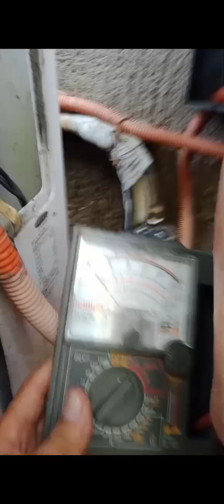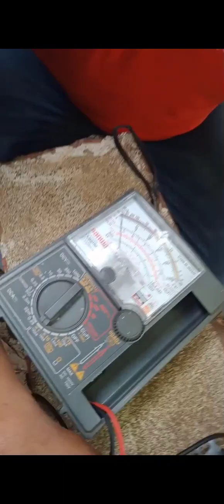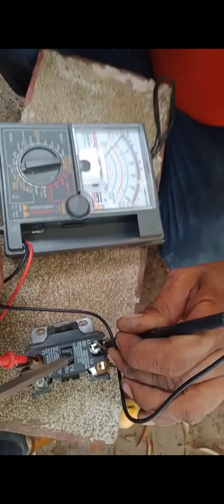BAKIT AYAW UMANDAR NG OUTDOOR UNIT ???